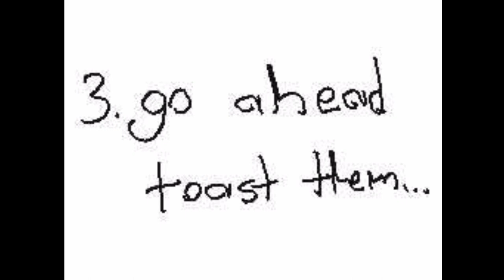Flipnote Hatena Re-upload - Poptarts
This Flipnote was originally uploaded by me on the Flipnote Hatena website back around 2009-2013, I have found my old animations and decided to re-upload them on my YouTube channel for others and myself to enjoy once again whenever we want!

Yes some of these old animations do make me cringe haha, but hey I made these in 9th grade almost 10 years ago!

(couldn't find original source, here's a reliable one)

If you have any Flipnotes you remember from my Channel that you would like me to upload let me know! I upload these once a week every Tuesday.

Xbox Gamertag: ga1ge
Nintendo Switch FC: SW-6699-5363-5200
Steam: NGaiged